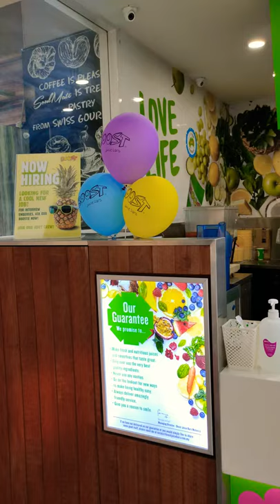Boost Juice Bars